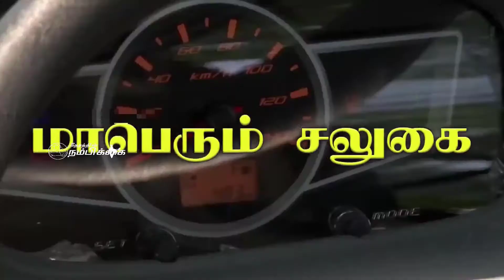அம்மா மக்கள் முன்னேற்ற கழகம் சார்பில் சசிகலாவின் 64 ஆவது பிறந்த தின விழா!